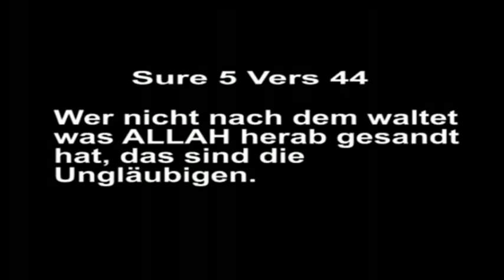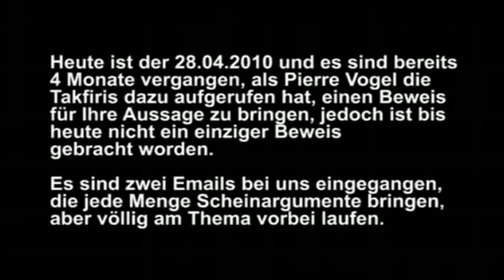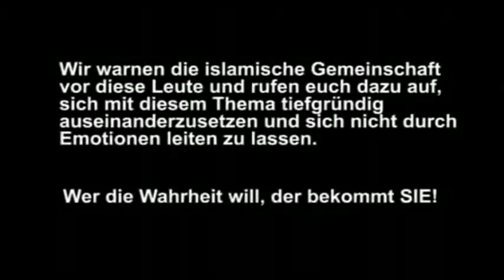Haltet euch von den Takfiris fern! Pierre Vogel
Wir Danken den Brüdern die das Video "Haltet euch von den Takfiris fern! Pierre Vogel" erstellt haben. Und aller Dank gebührt nur ALLAH AZZA WA JAL allein, dem König der Könige, dem Herrn der Welten, dem Allmächtigen, dem Majestätischen.